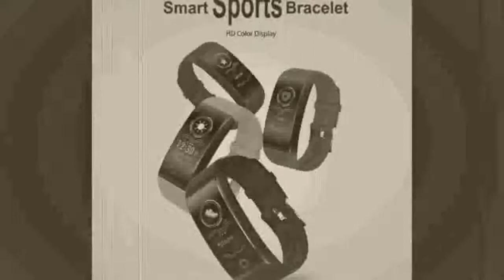Sports Fitness Activity Heart Rate Tracker Blood Pressure Watch Support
Today i will show You-  Sports Fitness Activity Heart Rate Tracker Blood Pressure Watch Support

Description:
Watch Sports Fitness Activity Heart Rate Tracker Blood Pressure Watch Support for SMS/WhatsApp/ Facebook/ Twitter 30.
QW18 Smart Watch Sports Fitness Activity Heart Rate Tracker Blood Pressure Watch Support for SMS/WhatsApp/ Facebook/ Twitter 30.
Sports Fitness Activity Heart Rate Tracker Blood Pressure Watch Support for SMS/WhatsApp/ Facebook/ Twitter 30.